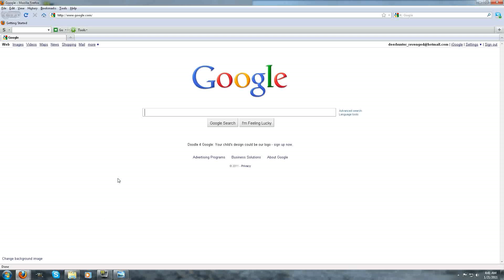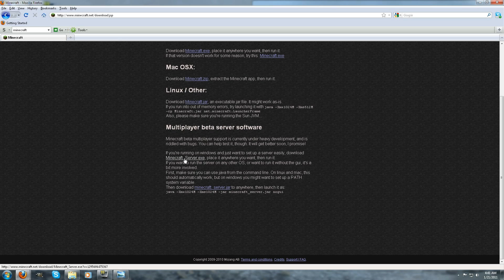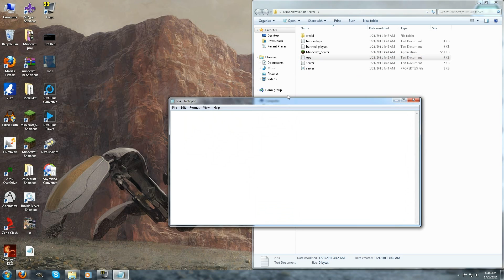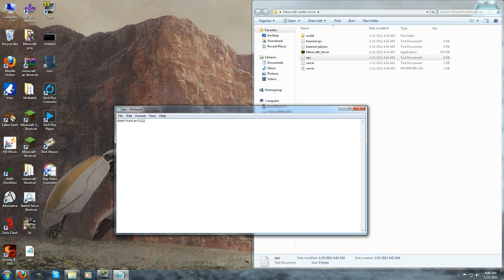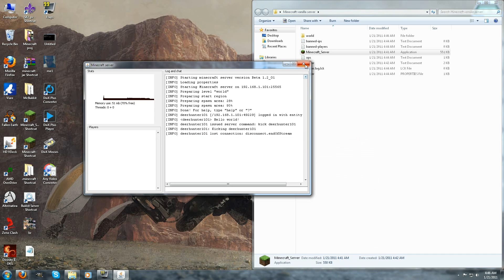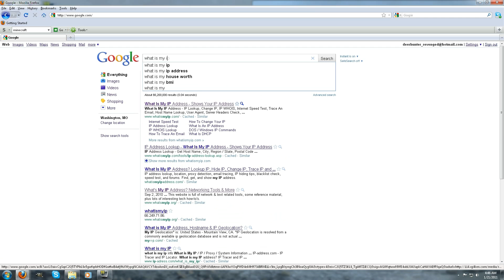Tutorial Running a Minecraft Vanilla Server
A short and detailed step by step tutorial on how to setup your own vanilla minecraft server

In the DOS command prompt type ipconfig, find your local IP in the list